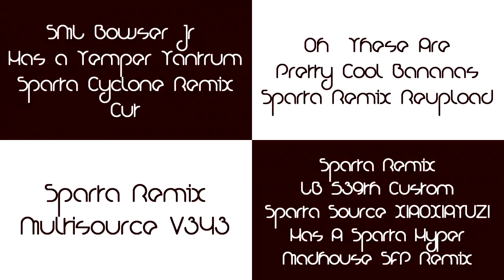Sparta Remixes Side by Side 121 (Nioubes Light Version)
Inspired By: Chance06mix
Ft. Camy02mix + Raiden02mix Redux